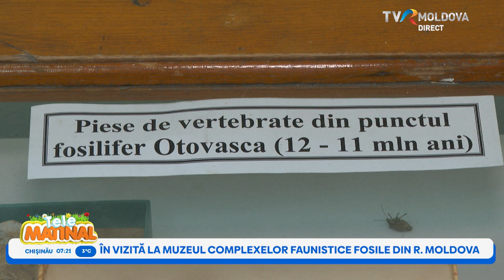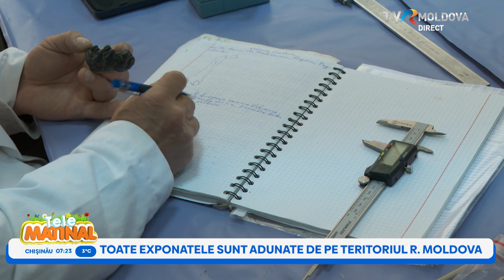TELEMATINAL/02.05.2023 (PARTEA I)